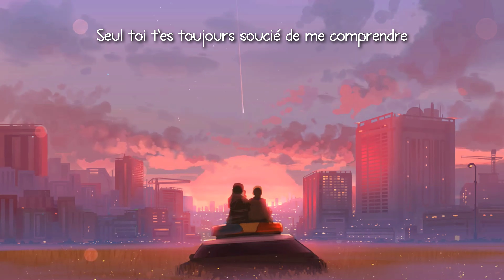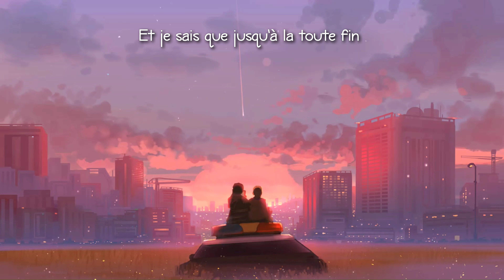Calum Scott - Only You [Traduction FR]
▲ Titre : Only You

▲ Artiste : Calum Scott

▲ Traduction :  Natsumi's Music  ✓

¤ Merci beaucoup d'avoir écouter ツ

Natsumi's Music est une chaîne de traductions françaises de musiques.
Il y en a pour tous les goûts et tous les styles !

Vous pouvez enfin profiter pleinement de vos musiques préférées tout en connaissant le sens des paroles !
Je sélectionne des musiques en tout genre, les dernières tendances mais aussi des plus anciennes.

jour ♫ ♥ ⓛⓞⓥⓔ